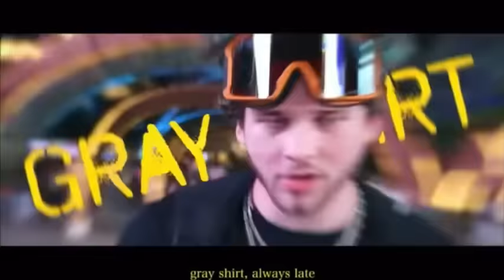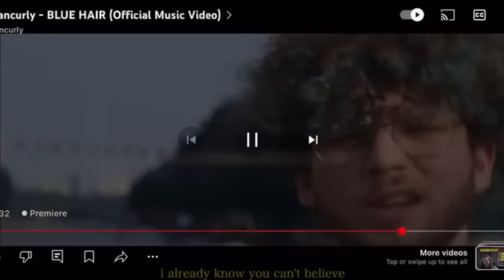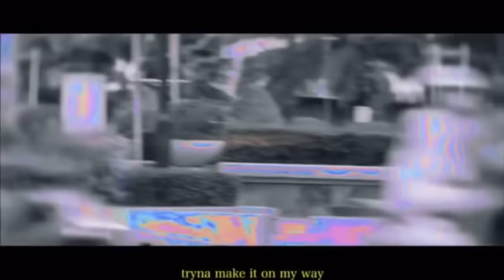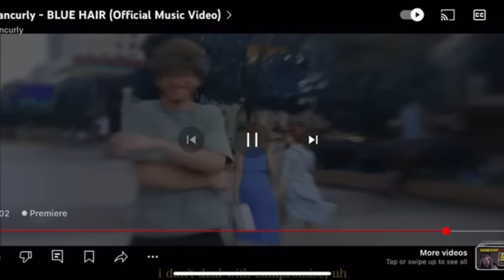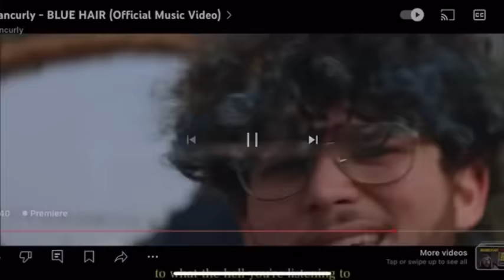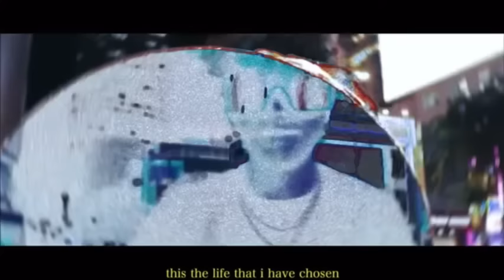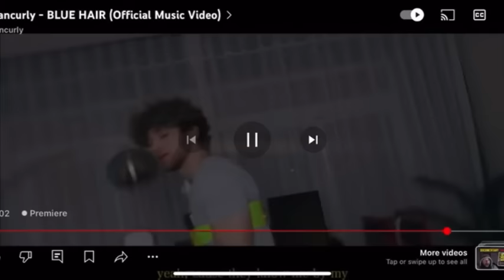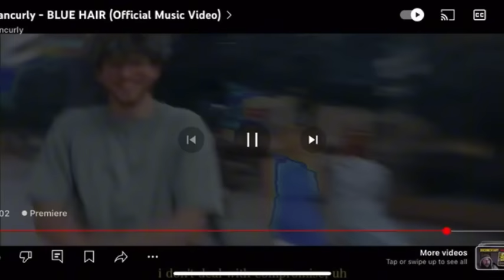Blue Hair | by: Jmancurly | 1 hour and lyrics